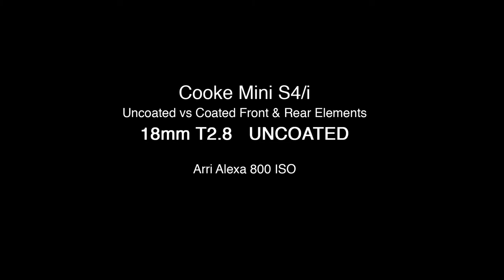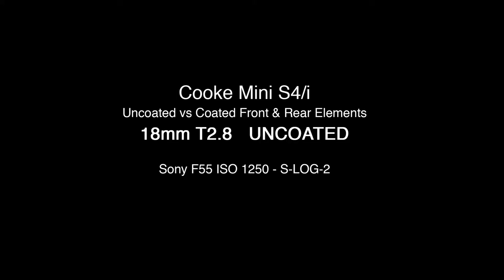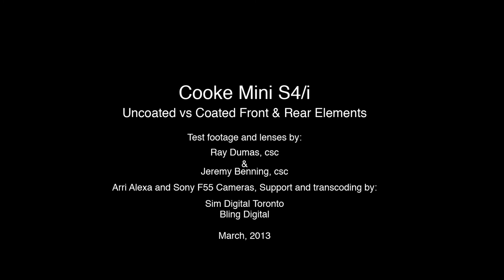Testing || Cooke MiniS4 Uncoated vs Coated: Jeremy Benning